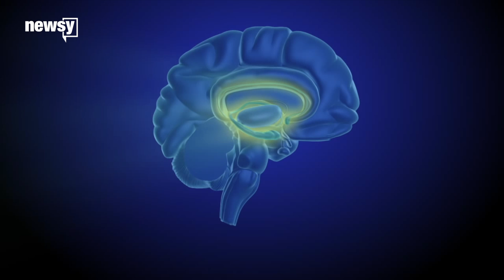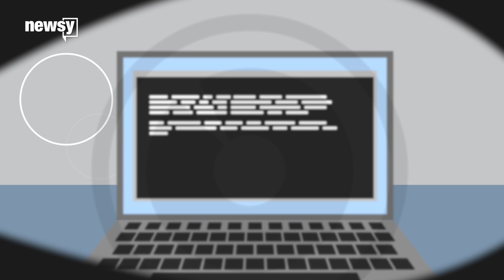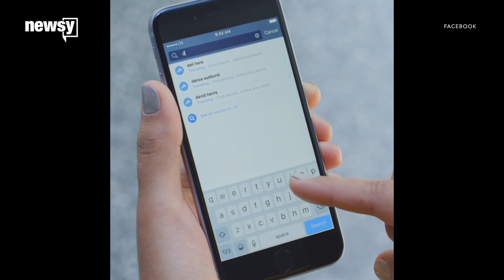The science behind social media addiction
It's all in our head.